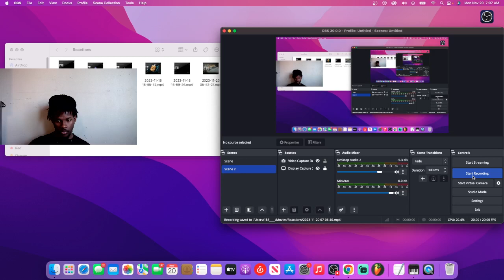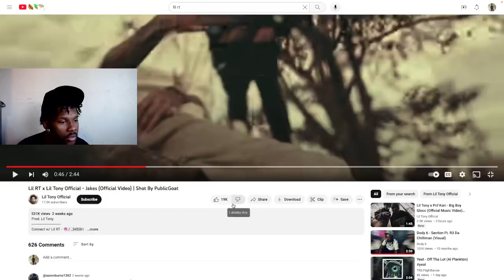Lil RT x Lil Tony Official - Jakes (Official Video) | Shot By PublicGoat | REACTION